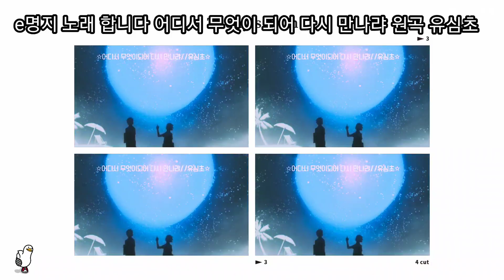유심초 어디서무엇이되어다시만나랴 e명지노래부릅니다